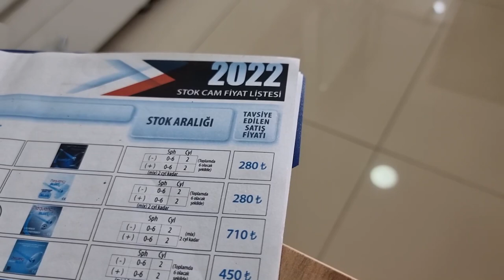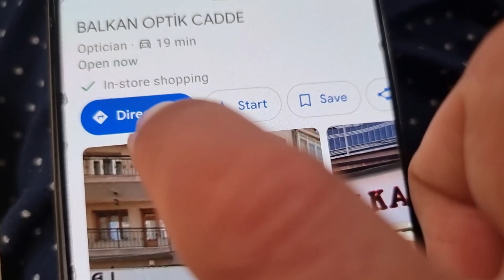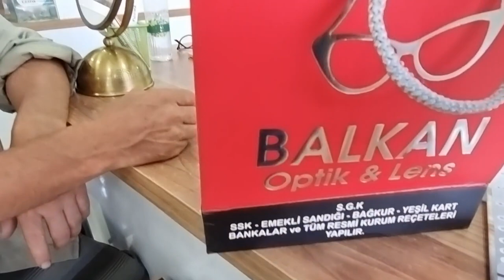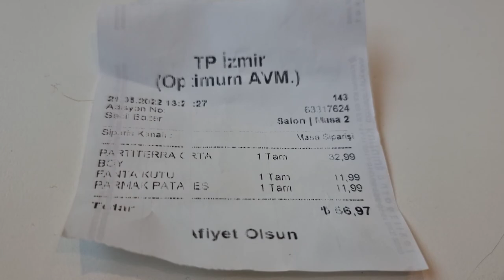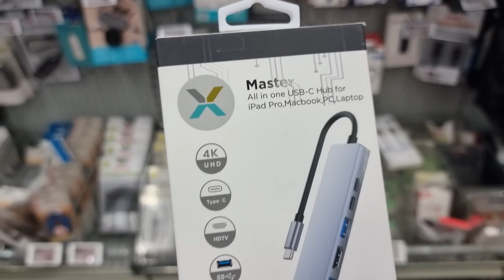Turcja jakie ceny? Co warto kupić będąc w Turcji? VANLIFE 4X4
Co warto kupić będąc w Turcji? JAKIE SĄ CENY PRZY INFLACJI BLISKIEJ 70%

 • Wesprzyj kanał jednorazowo lub zostań patronem, możesz wspomóc rozwój kanału bezpośrednio przez YouTube lub

0:00 - wstęp
0:32 - ile kosztują okulary w Turcji
5:45 - prom Turcja - Grecja
6:42 - spanie na dziko w Turcji
16:30 - zakupy w Turcji
26:12 - zakończenie